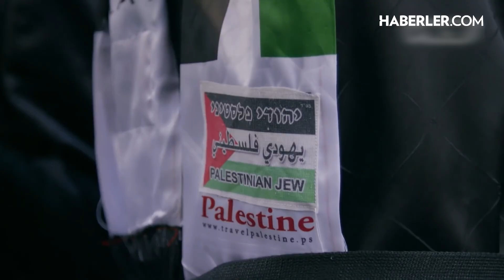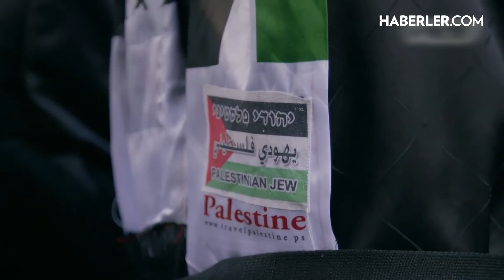Filistin’i destekleyen Yahudiler! İçlerinde İsrail Devletini Reddedenler Bile Var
Son günlerde İsrail’in kural tanımaz saldırılarına karşı duran, ABD’yi sert ifadelerle eleştiren ve İsrail işgali altında ezilen Filistin halkının yanında yer alan Siyonizm karşıtı Yahudileri sıklıkla görmeye başladık. Öyle ki çeşitli eylem ve paylaşımlarıyla bu düşüncelerini her yerde yüksek sesle dile getiriliyorlar. Tıpkı geçtiğimiz günlerde tüm polis müdahaleleri ve göz altılarına rağmen ABD Kongre binasında yaptıkları oturma eylemi gibi. Dahası saldırılara tepki göstermek bir yana, içlerinde İsrail devletinin varlığını dahi reddeden gruplar da var. Peki, söz konusu bu Yahudiler kim? Neden İsrail’in politikalarına karşılar?